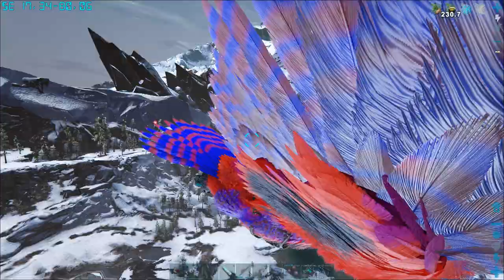Extinction - Манагарм и Кристаллы Гача (s4e15) ARK Survival Evolved